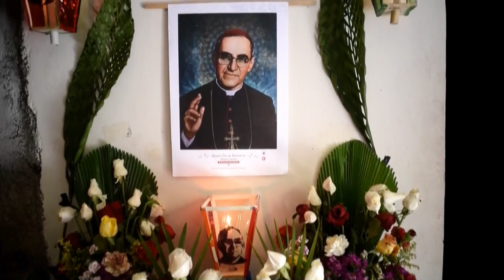Salvadoreños conmemoran en casa el aniversario del asesinato de San Romero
Feligreses y "romeristas" salvadoreños conmemoraron este martes el 40 aniversario del genocidio de san Óscar Arnulfo Romero, asesinado en 1980, en sus casas debido a la cuarentena domiciliar obligatoria que ha sido decretada en el país para evitar la propagación del COVID-19.

Cada año, cientos de salvadoreños realizan actos culturales y religiosos para conmemorar al "San Romero de América", llamado así incluso antes de su canonización en 2018. Sin embargo, la situación actual de emergencia les obligó a buscar alternativas para recordar a su mártir.